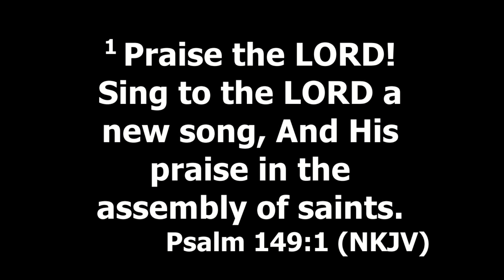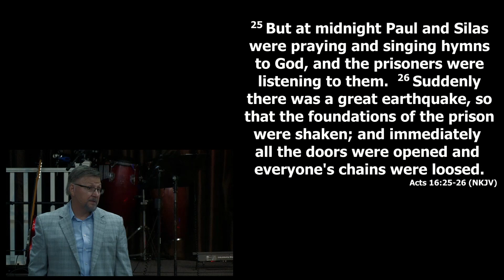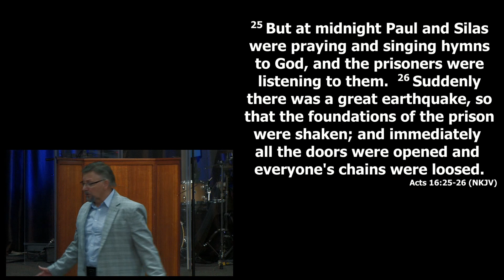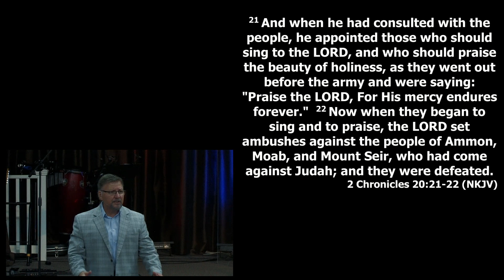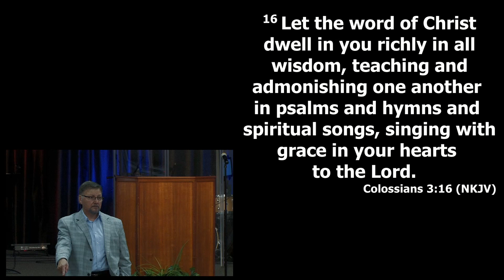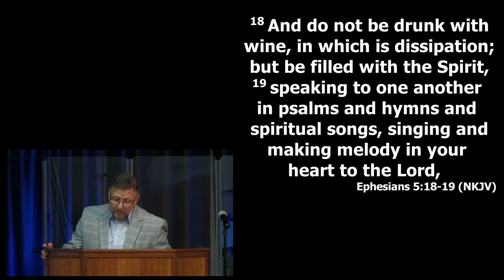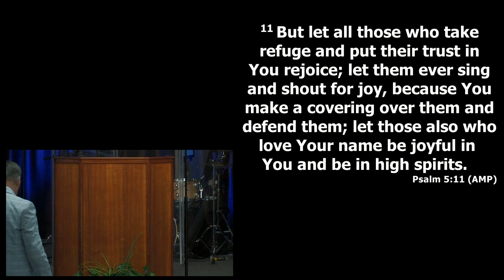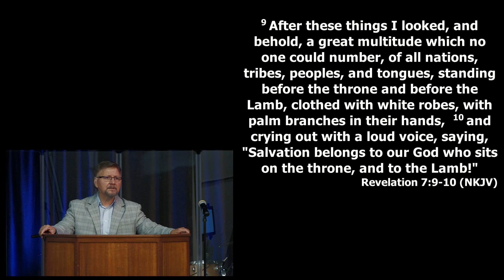"Through It All"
Sunday message by Pastor Frank Smith.  Recorded at New Horizons Church in Washougal, Washington on June 14th, 2020.